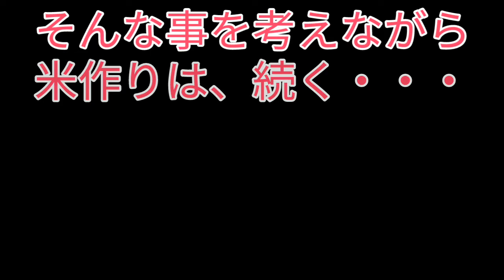稲刈りTHEムービー2020 シーズン2 その10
稲刈り動画です。